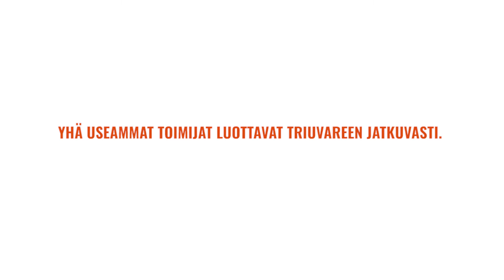Näin asiakkaamme meistä kertovat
Haluamme auttaa asiakkaitamme parantamaan heidän kilpailukykyään ja saamaan kaiken hyödyn irti tietotekniikasta. Miten me sen oikein teemme? Kuule se asiakkaidemme suusta!